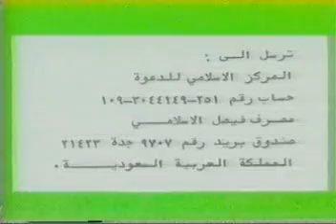Ahmed Deedat Crucifixion, Fact or Fiction Part 18 Final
Ahmed Deedat Crucifixion, Fact or Fiction